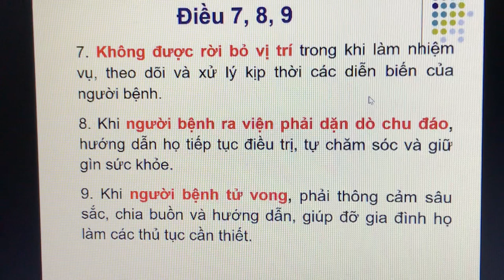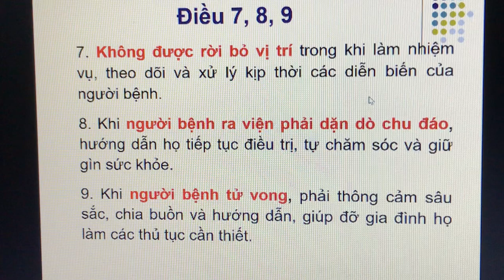Tổ chức quản lý y tế - Y đức - p.3